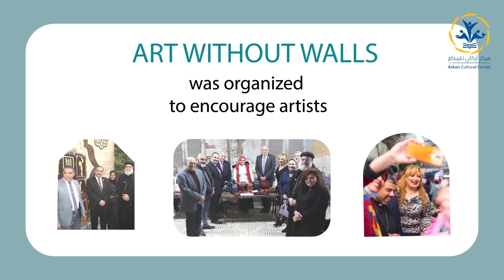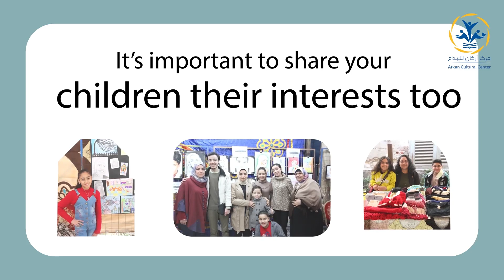540 Art Without Walls 80